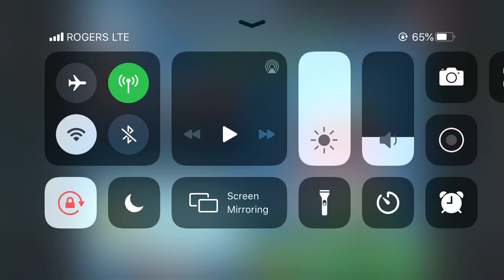Animation Throwdown Cinco Clash Day 1